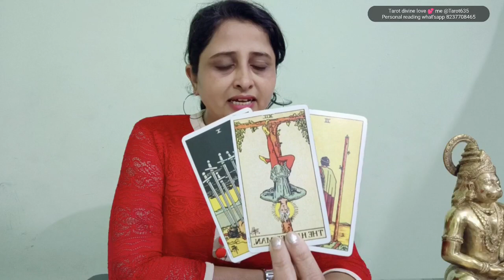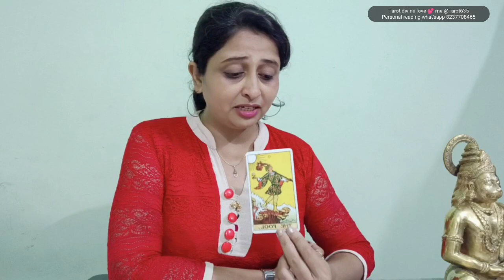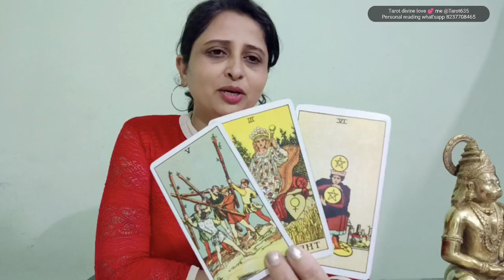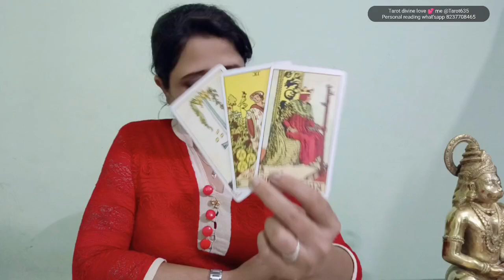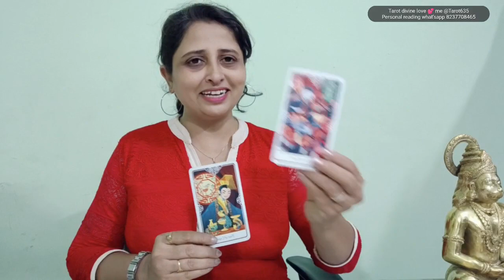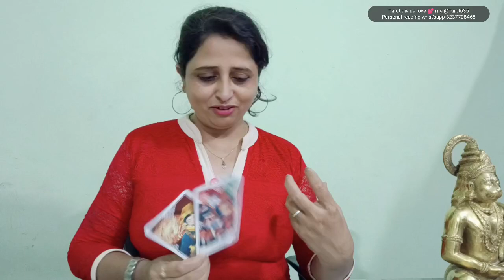Scorpio ♏,HEALTH and CARRER | September 2023| Hindi | Collective reading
Aries ♈ ( मेष ),
Leo ♌ ( सिंह ),
Sagittarius ♐ ( धनु ),

Taurus  ♉ ( वृष/वृषभ ),
Virgo ♍ ( कन्या ),
Capricorn ♑  ( मकर ),

Gemini ♊ ( मिथुन ),
 Libra ♎ ( तुला ),
 Aquarius ♒ ( कुम्भ ),

 Cancer ♋ ( कर्क ),
Scorpio ♏ ( वृश्चिक ),
Pisces ♓ ( मीन ),